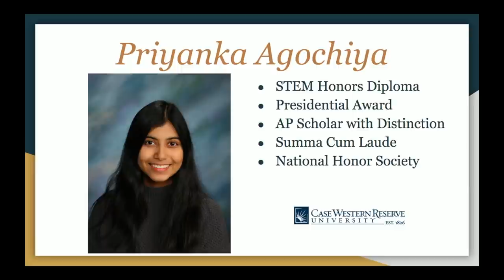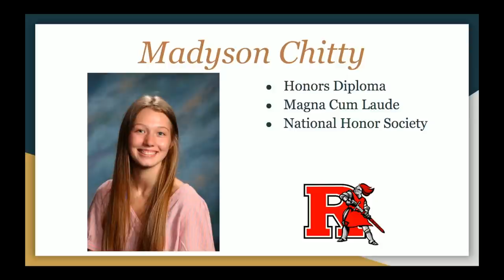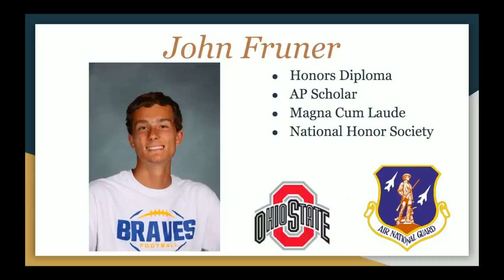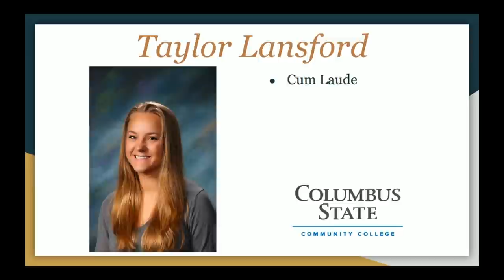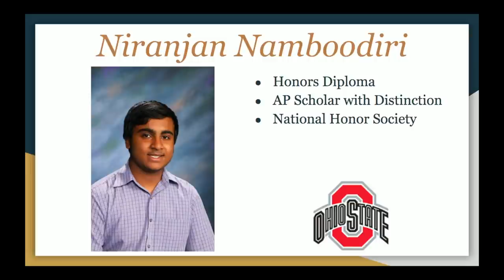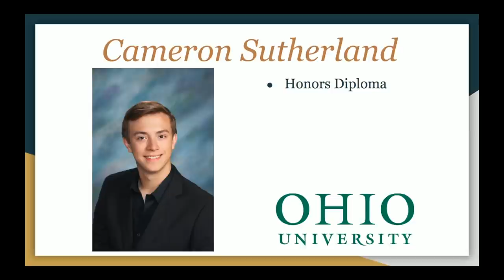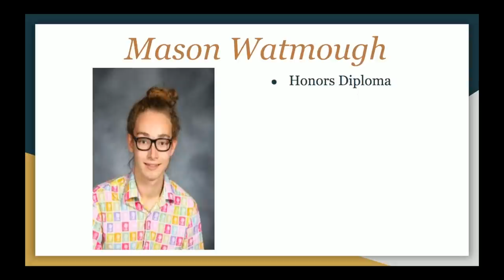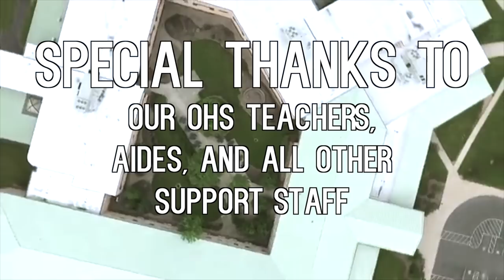2020 Senior Academic Awards: Olentangy High School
Olentangy High School's Senior Academic Awards presentation. We love you, class of 2020!